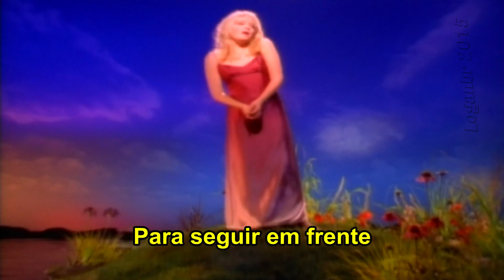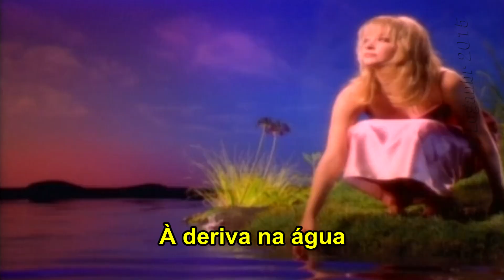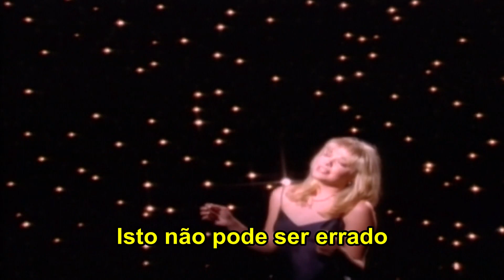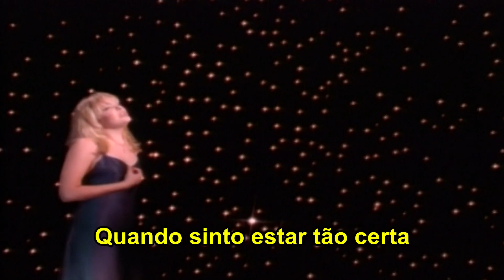LeAnn Rimes - You Light Up My Life (Tradução)